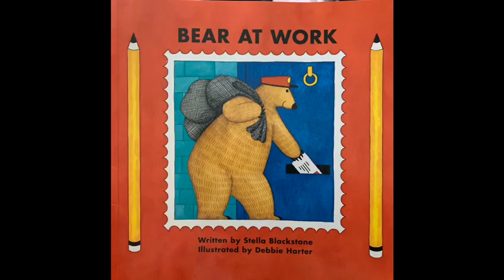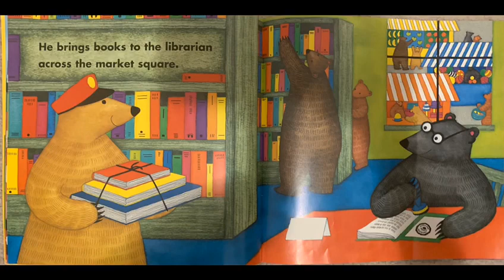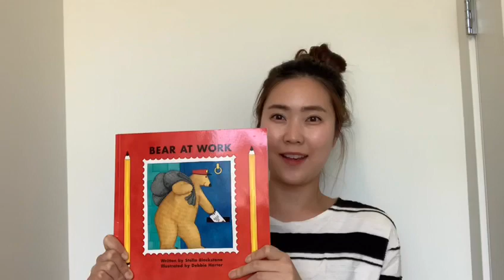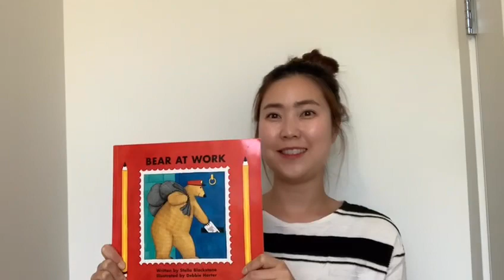Bear at Work by Stella Blackstond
Bear is one of our community helpers and works hard as a letter carrier. Let’s join Ms. Kwon and see all the things Bear must do!